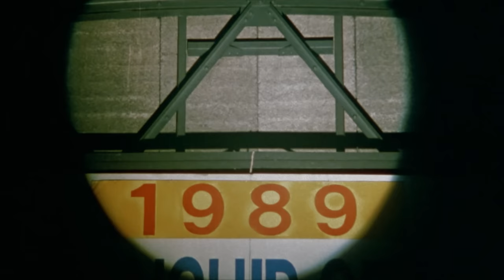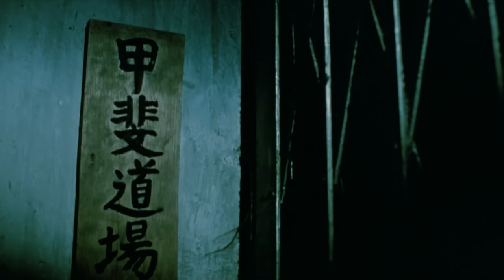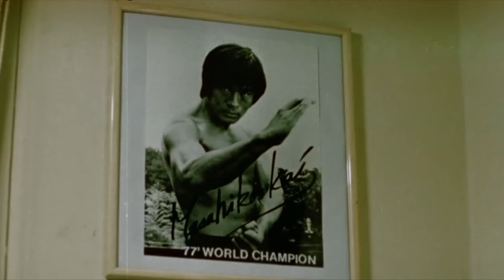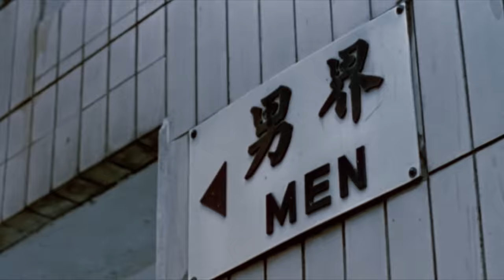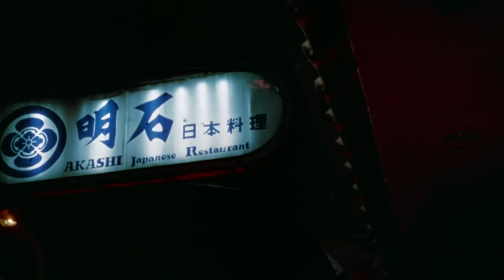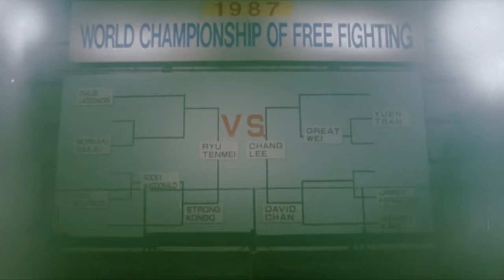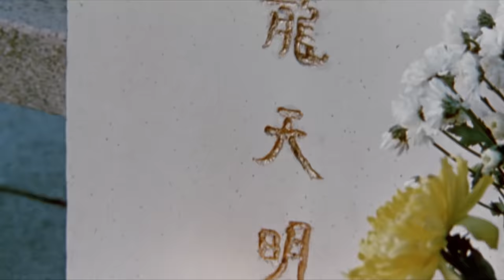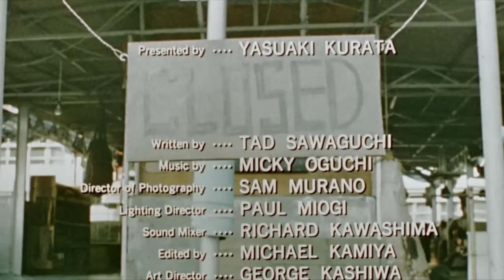Bloodfight (Action, Adventure film) Bolo Yeung, Yasuaki Kurata, Simon Yam, Ken-Ming Lum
Years after retiring from the world of free fighting martial arts, a man returns to the ring of fighting after his best student is killed in the tournament.

Director: Shuji Goto
Cast: Yasuaki Kurata, Simon Yam, Ken-Ming Lum, Bolo Yeung and Cristina Lawson